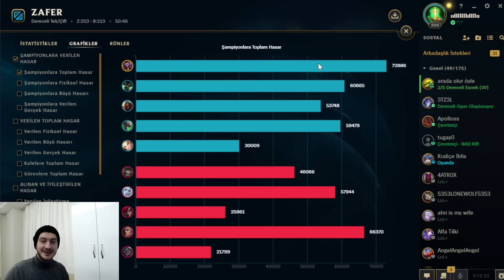S13 Oynadığım En Uzun ve Zorlu Shaco Maçı ! | Build Değiştirmekten Bir Hal Olduk | Shacolambac